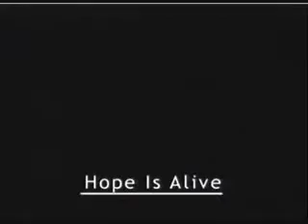Cristian and Layla May 28, 2009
Cristian and Layla resolve their financial crisis by moving in together. Will they grow closer as roommates or remain close friends.